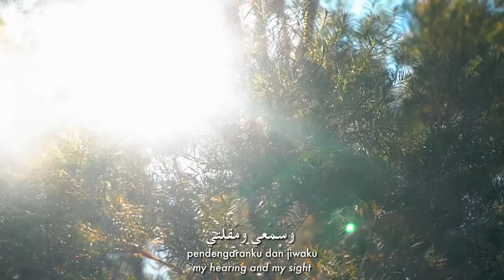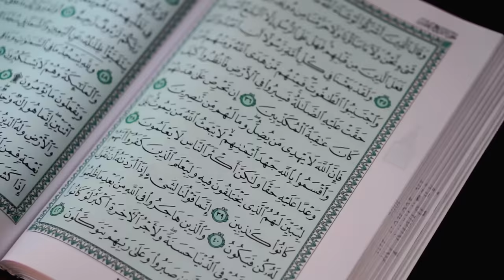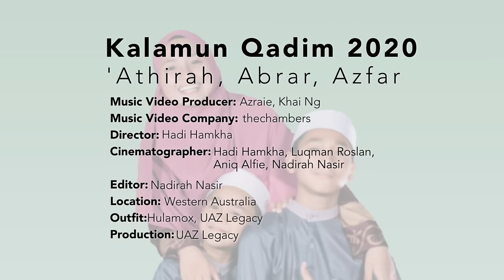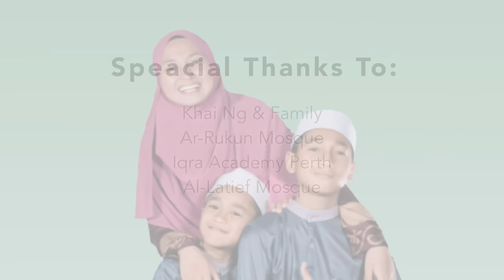'Athirah, Abrar & Azfar - Kalamun Qadim 2020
KALAMUN QADIM 2020 by 'Athirah, Abrar & Azfar
Album: Gema Kalamullah (Alunan Tilawah Bertarannum oleh Ustaz Azraie Sekeluarga)